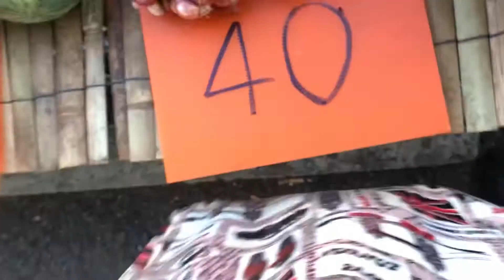ตลาดสด ชุมทางถนนจิระ โคราช